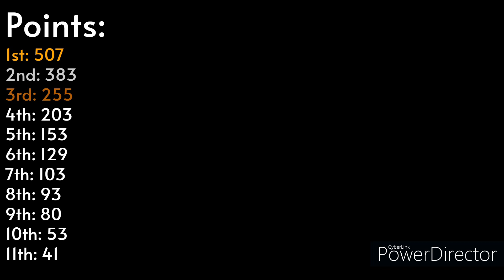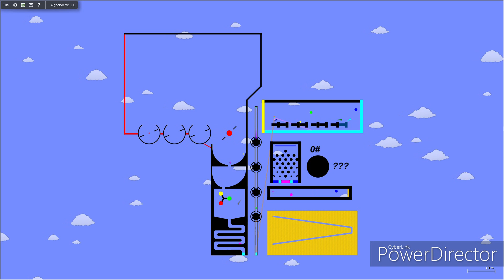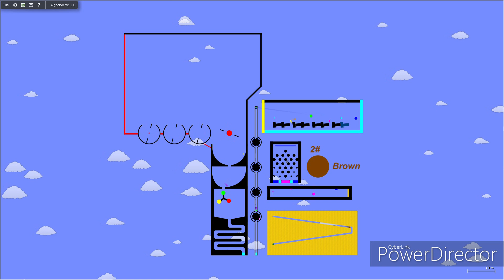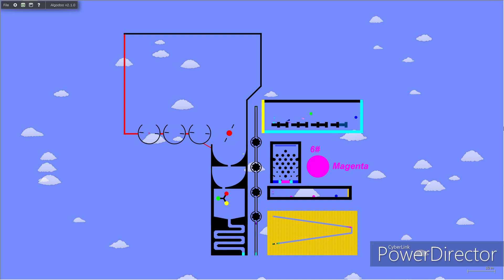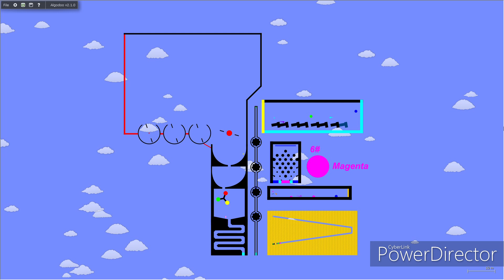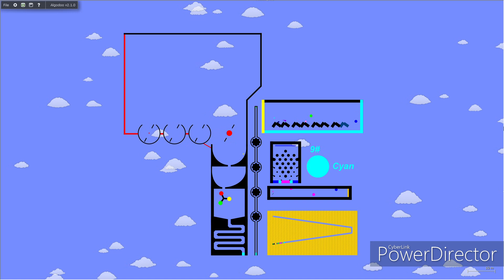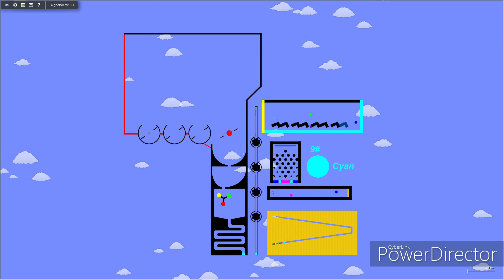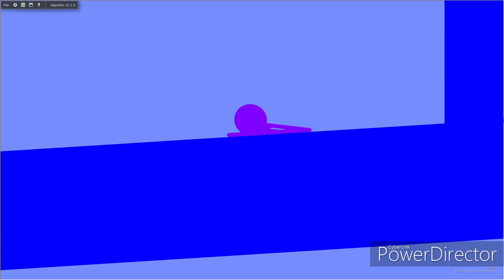Algicosathlon Day 5